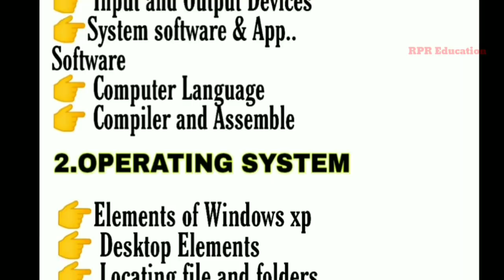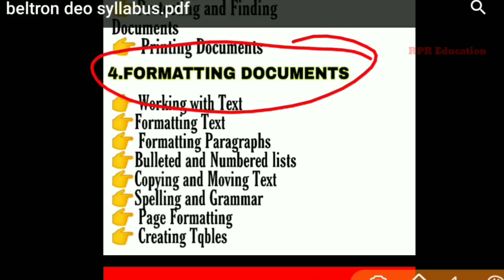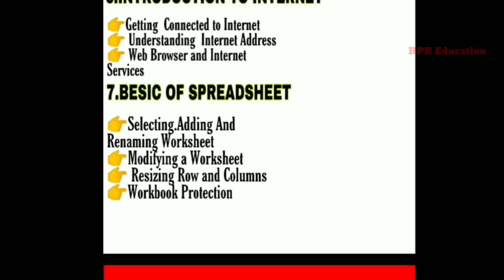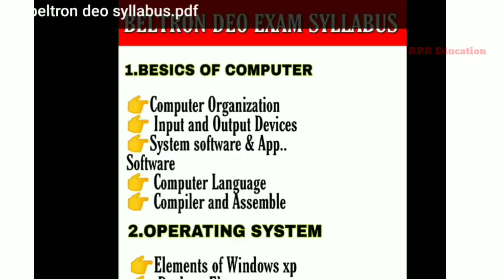BIHAR BELTRON DEo -2019 Exam Syllabus Pattern-2019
bihar, beltron,data, entry, operator, syllabus,2019
deo, syllabus, pattern,exam, objective,type, computer, related, question,2019,per, education